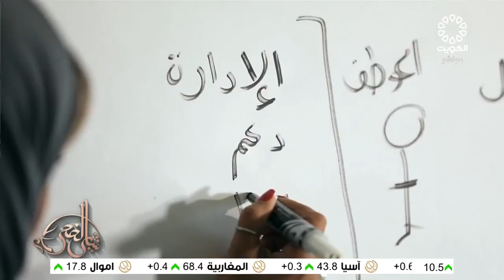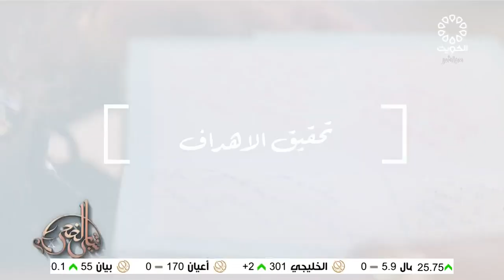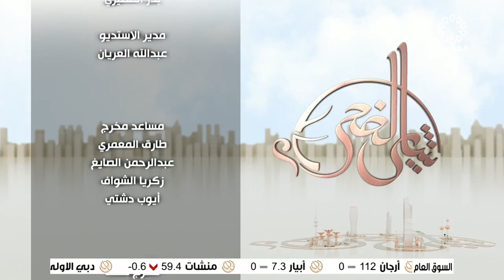برنامج شاي الضحى 20-6-2021